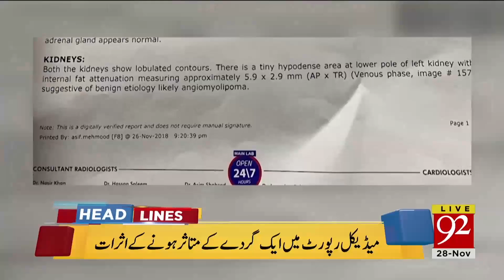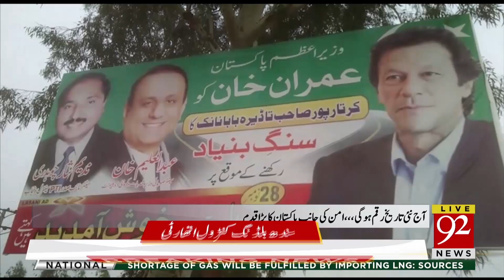News Headlines | 12:00 AM | 28 Nov 2018 | 92NewsHD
Watch: News Headlines | 12:00 AM  | 28 Nov 2018 | Headlines | 92NewsHD